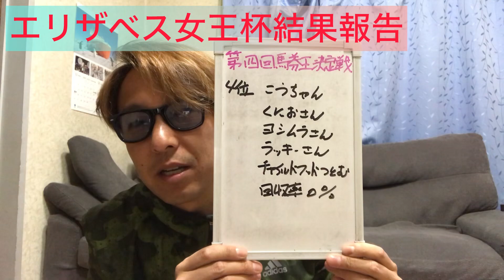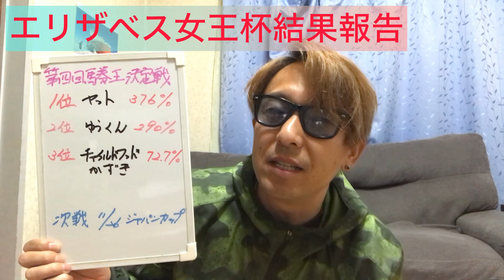馬券王決定戦第2戦【エリザベス女王杯】結果発表‼︎連続的中⁉︎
1年ぶりに帰ってきた馬券王決定戦‼︎
その第2戦エリザベス女王杯の結果発表動画になります。
完全に過去3回とは勢力図が変わりました。
次戦11月26日(日)ジャパンカップのズバリ買えない馬を発表‼︎
来週の予想の参考にどうぞ♪
※ジャパンカップ登録馬のスタッドリーは回避(朝日CCへ)
海外馬のコンティニュアスは脚部不安にて回避

ヨシムラファミリー

ラッキーキラキラ【徳之島】